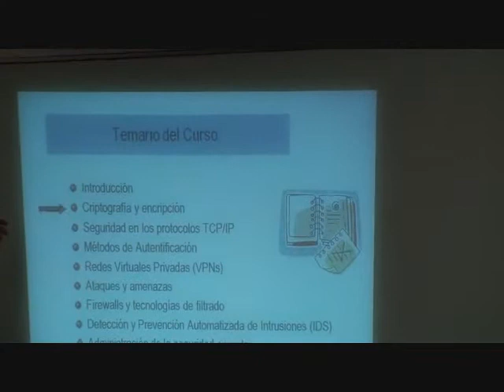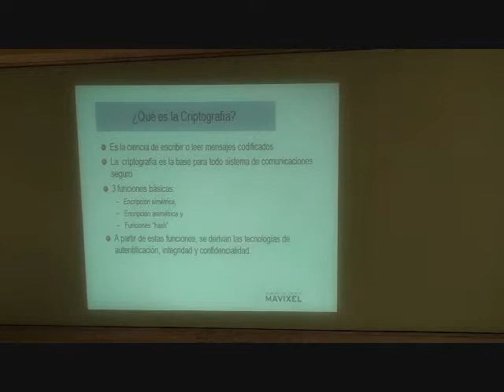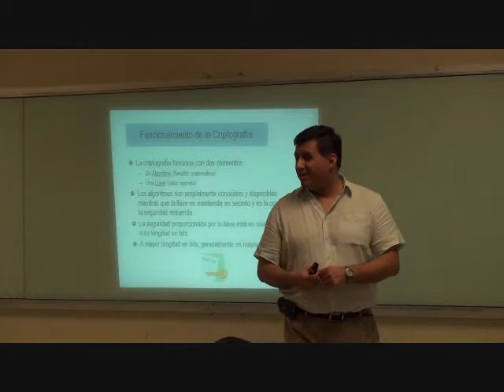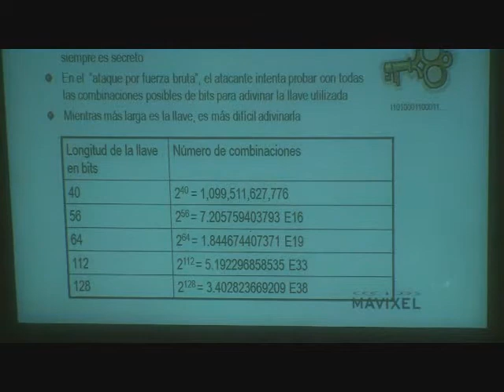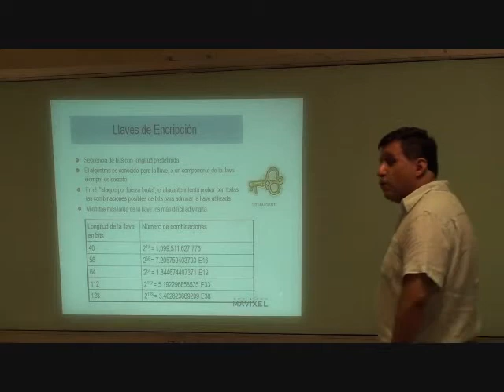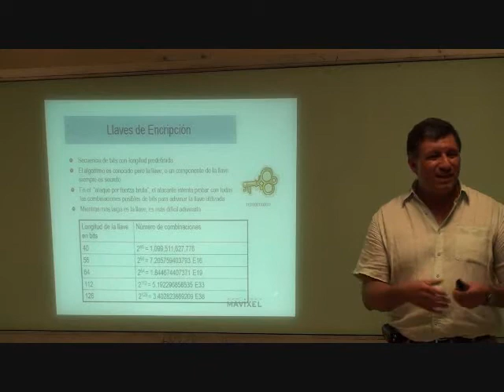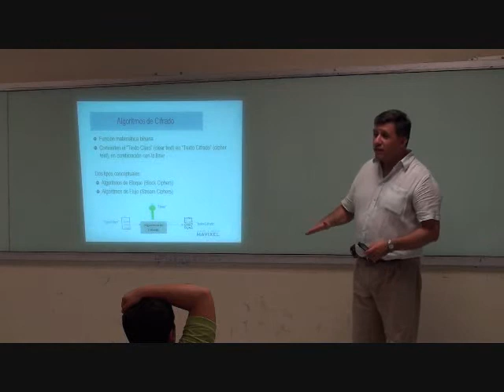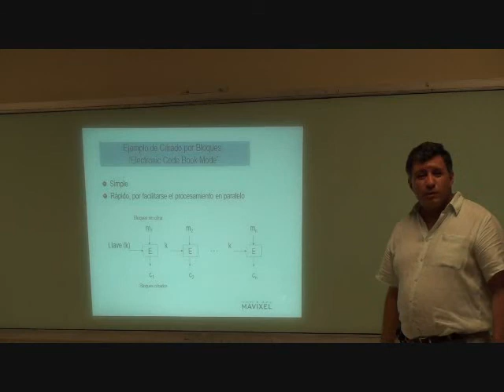REDES ATM, VOZ SOBRE IP Y FRAME RELAY - MARCOS GONZALEZ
Universidad de Guayaquil, Facultad de Ciencias Administrativas, Departamento de Postgrado, Cátedra de REDES ATM, VOZ SOBRE IP Y FRAME RELAY - MARCOS GONZALEZ